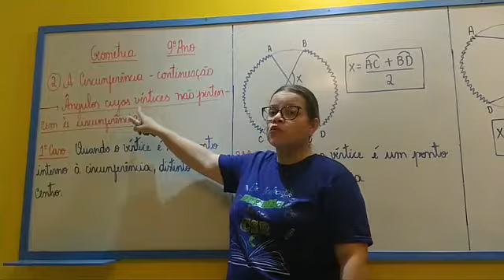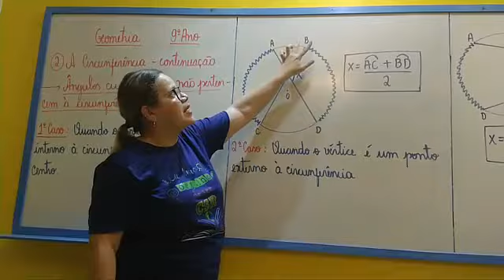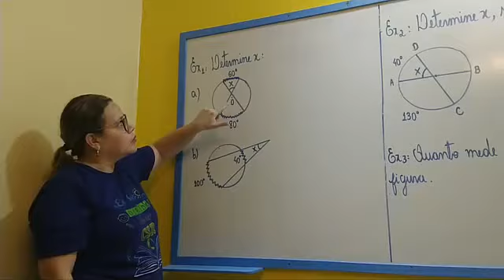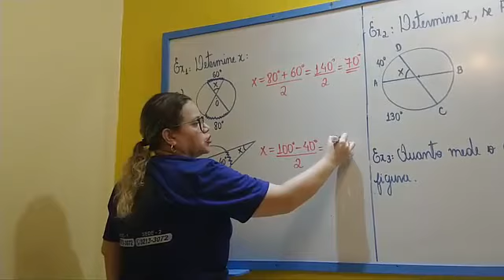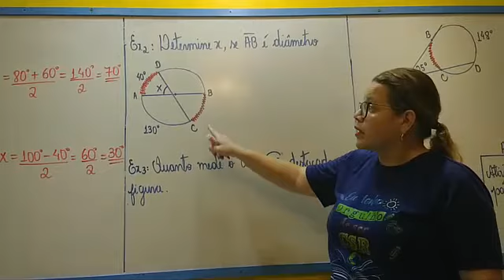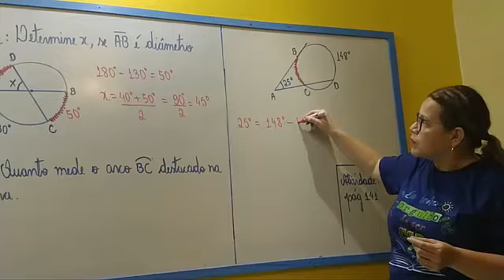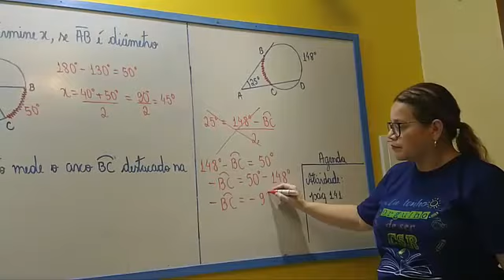Geometria - 9º Ano (5ª Aula)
5ª Semana: 01 a 05/06 - Unidade 4 - Capítulo 2 - Circunferência -Ângulos cujos vértices não pertencem à circunferência